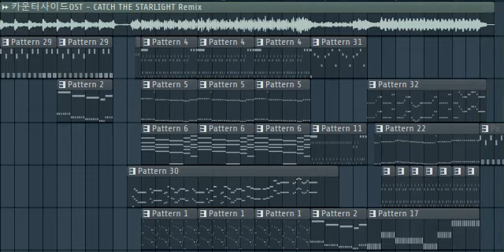와샌즈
Original source: Catch the STARLIGHT (8-bit remix) from COUNTER:SIDE
MEGALOVANIA from UNDERTALE